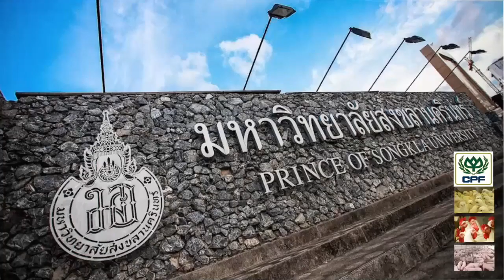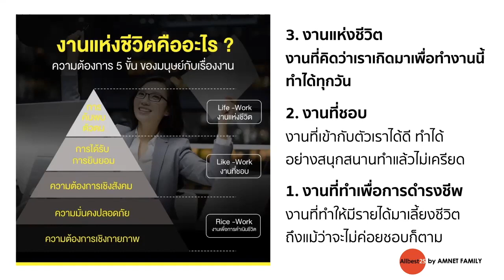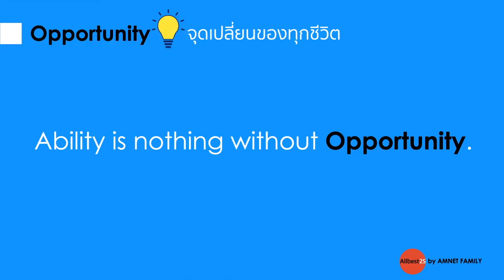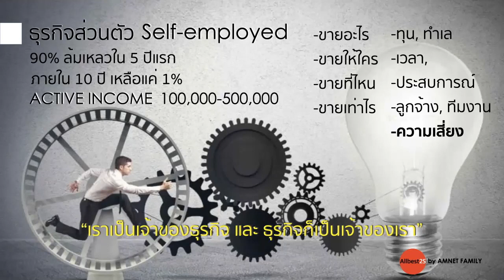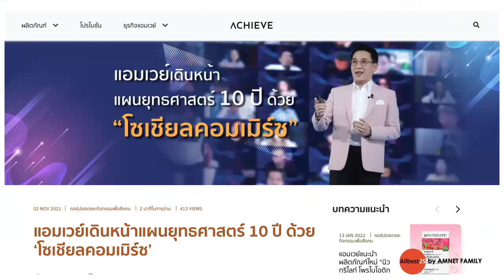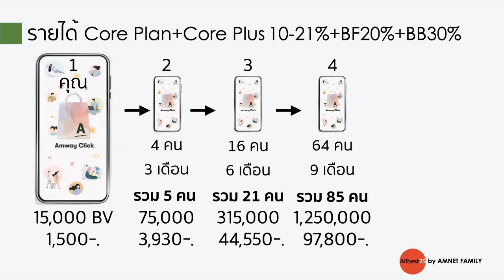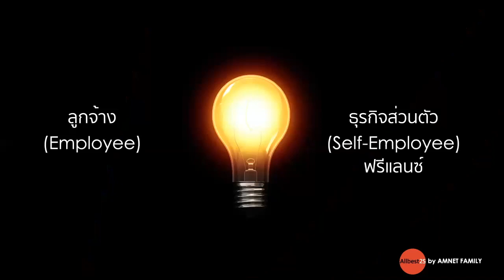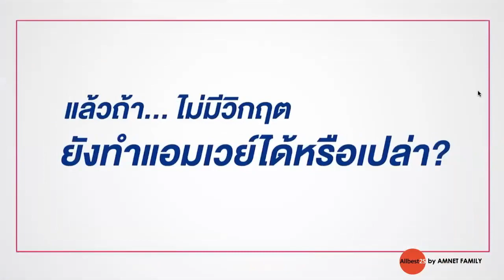ธุรกิจแอมเวย์ยุคใหม่ ออนไลน์ ไร้ขีดจำกัด (Amway Online)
สนใจผลิตภัณฑ์ หรือเข้าร่วมเป็นหุ้นส่วนเพื่อเริ่มต้นธุรกิจ ตามลิงค์ด้านล่างนี้ครับ
Register : สมัครสมาชิก M(100 บาท) เพื่อใช้สินค้า
Register : สมัครเป็นนักธุรกิจ ABO(900 บาท)
ให้คำปรึกษาฟรีตลอดไปนะคร้าบบบ

คอมนูนิตี๊(Community) เพื่อสนับสนุนให้ธุรกิจของทุกคนเติบโตยุค Social commerce